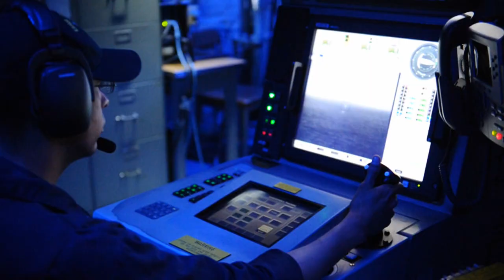USS Freedom Departs on Maiden Voyage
All Hands Update March 1st, 2013